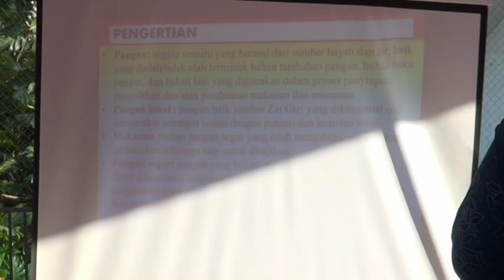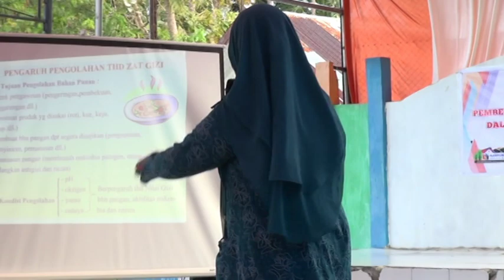Dalam Rangka Percepatan Penurunan Stunting | BKKBN